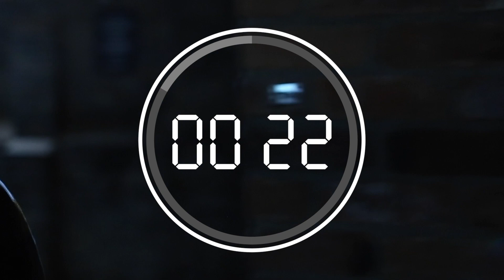Paradox City @ WYLD X Full House Livestream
Paradox City at WYLD X Full House live stream in collaboration with the SAVELAB11 campaign